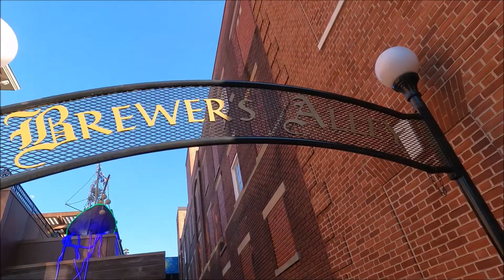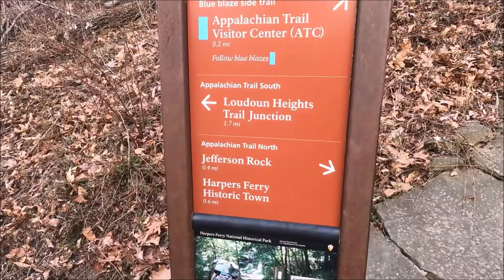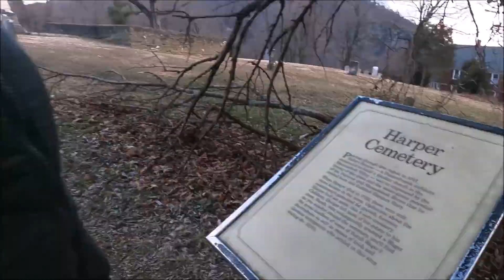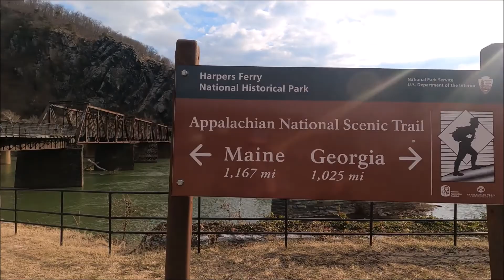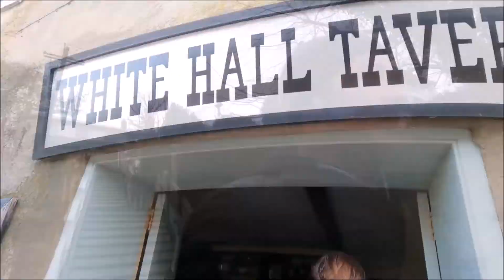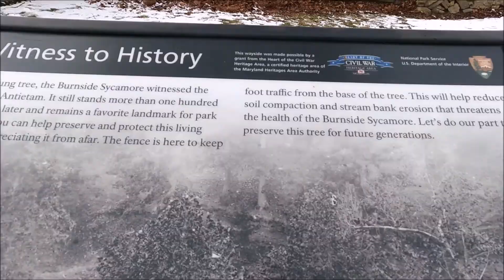Frederick MD and Harper's Ferry 2022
This our micro trip with friends to Harper's Ferry W.V.